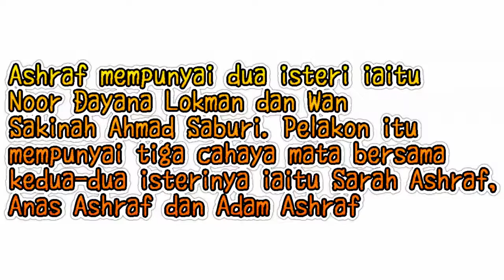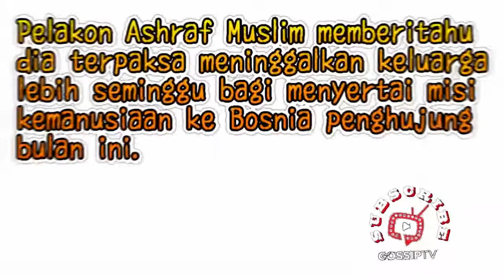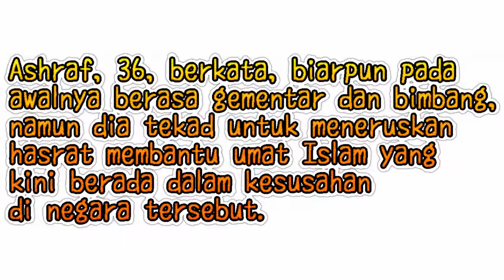Dua Isteri REDHA Bakal Ditinggalkan Asyraf Muslim